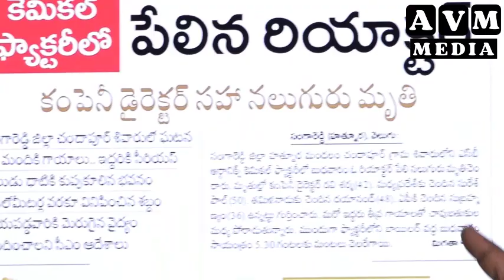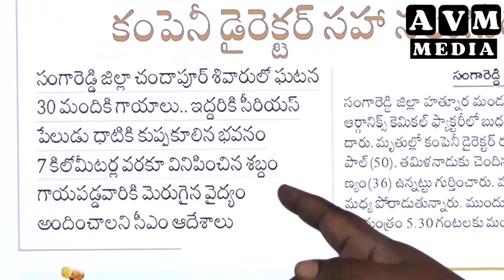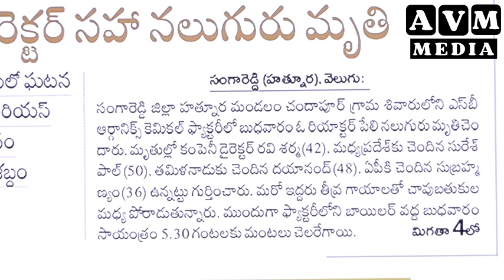కెమికల్ ఫ్యాక్టరీ లో పేలిన రేయాక్టర్